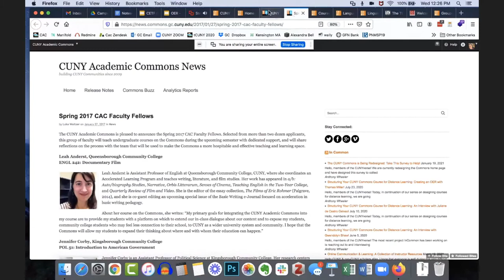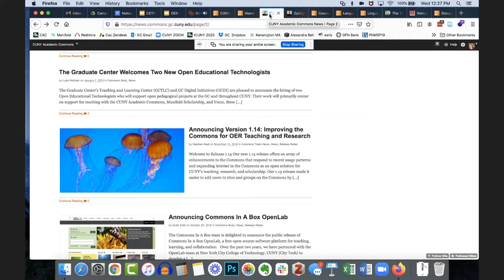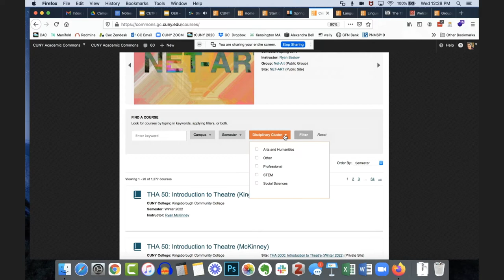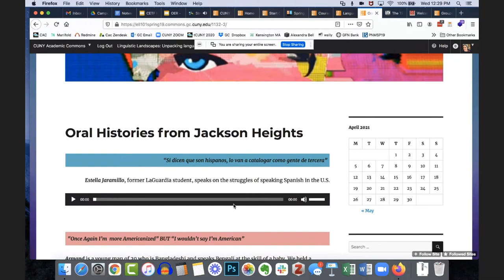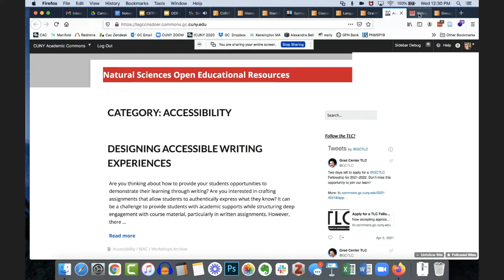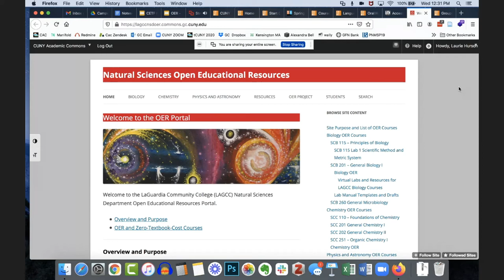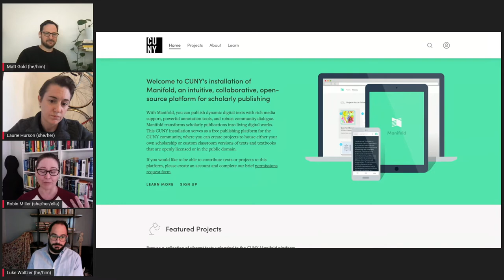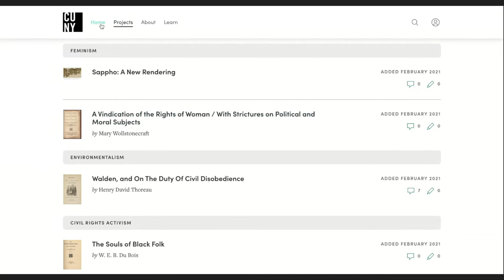CUNY OER as Open Infrastructure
This conversation explores the ways in which the City University of New York has built out an open source infrastructure using tools like WordPress and Manifold. The larger questions around why open technologies and how that highlights and reinforces the broader struggle in higher education with the impact of a generation of economic austerity.